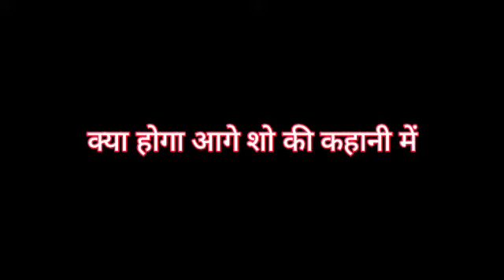BHAGYA LAKSHMI || OH NO !! NANA JI करेंगे अतीत का खुलासा, सच जान ऋषि के उड़ेंगे होश..